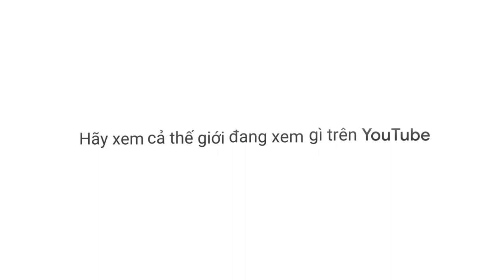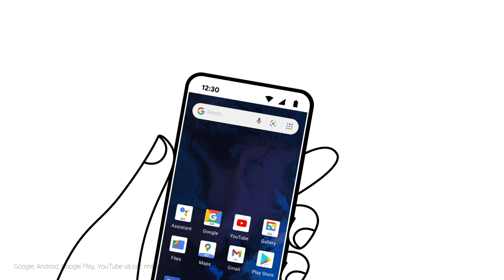Hướng dẫn sử dụng Smartphone 4G quốc dân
Hướng dẫn sử dụng những ứng dụng phổ biến nhất trên Smartphone 4G quốc dân Vsmart Bee Lite.

Tìm kiếm mọi thứ trên internet, tìm đường, xem dự báo thời tiết,… bằng giọng nói. Đã có Trợ lý Google (Google Assistant).
Xem cả thế giới trên Youtube, trải nghiệm mượt mà, sắc nét.

Hãy chia sẻ video hướng dẫn sử dụng Smartphone 4G quốc dân cho bố mẹ, người thân nhé!
Mua ngay Smartphone 4G quốc dân được Viettel trợ giá chỉ còn 600K tại đây